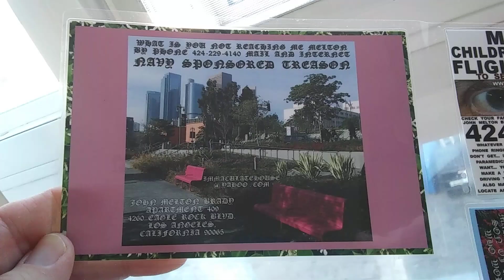PB COMMANDANT STONE COLD MELTON'S CLASS ON HELICOPTERS TAKING PART IN OUR HIJACKED LIF